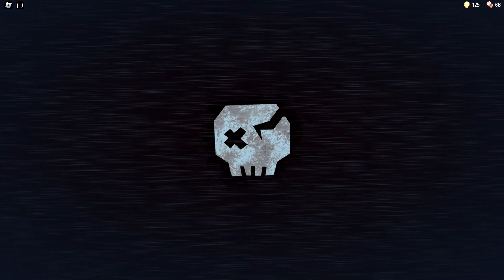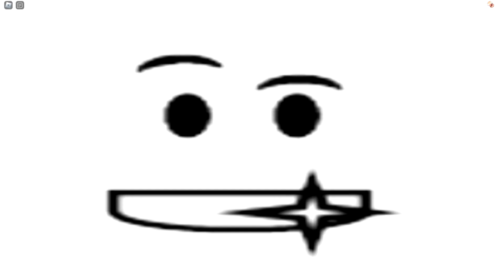I DONT LIKE DOORS 😡